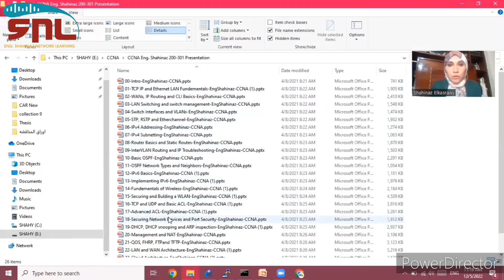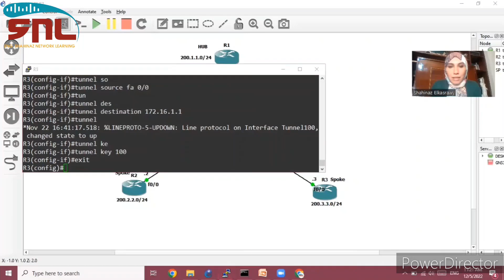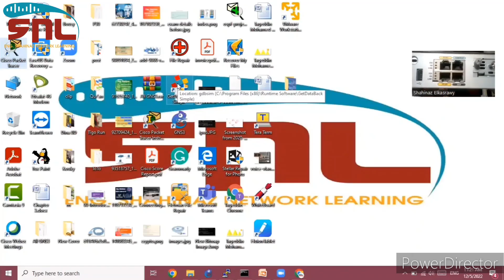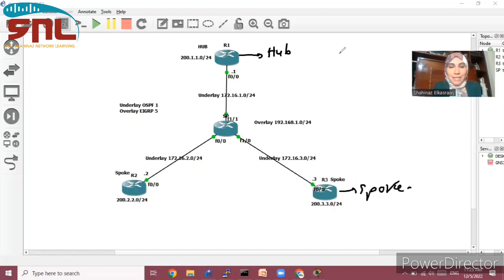كورس الشبكات كما يجب ان يكون | مع مهندسة شاهيناز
ازاي بيتم تدريس كورس الشبكات الاونلاين عندي
CCNA 200-301
CCNP ENCOR
CCNP ENARSI
CCNA Workshop
و غيرهم.
تابعوا الفيديو بشرحلكوا محتويات كورس
CCNA
و بوضح ايه النظري و ايه العملي فيه ... و بدخلكوا محاضرة على زووم عشان تشوفوا الكورس بيتدرس ازاي...
مع مهندسة شاهيناز
اللي حابب يستفسر عالكورسات يتواصل على رقم الواتساب
في كورس هيبدا كمان اسبوعين